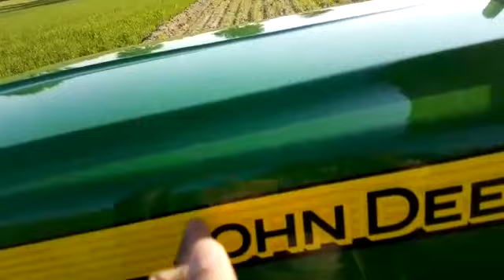Dekho Ji John Deere di Pto Di Jrori Jankari (ਸਬ ਤੋ ਵਖ PTO)